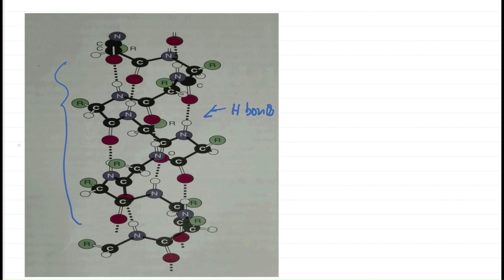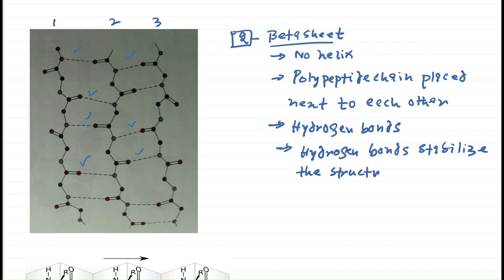Protein structure urdu mein. Primary, secondary, tertiary and quarternay structures of proteins.